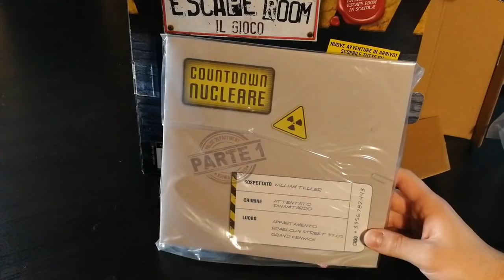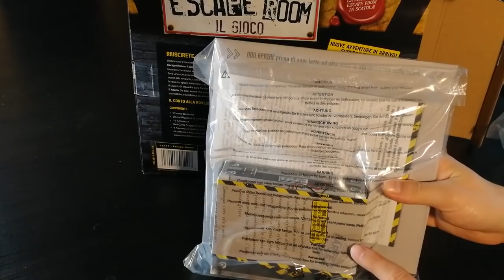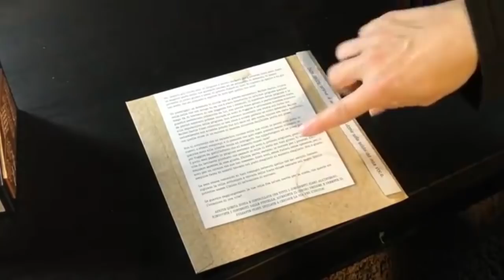Escape Room - il gioco - Cosa ne penso?